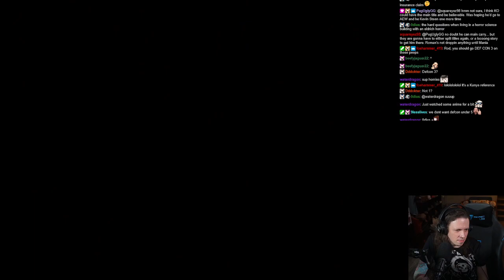ROD PLAYS CARRION! ► EPISODE 2